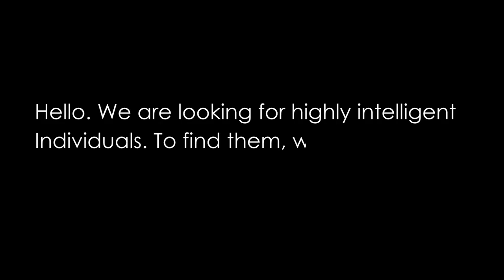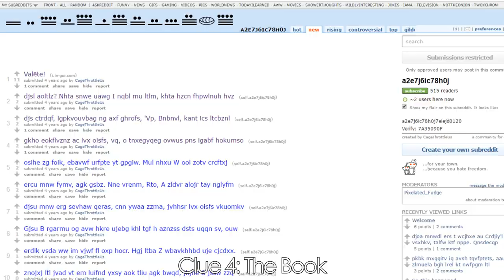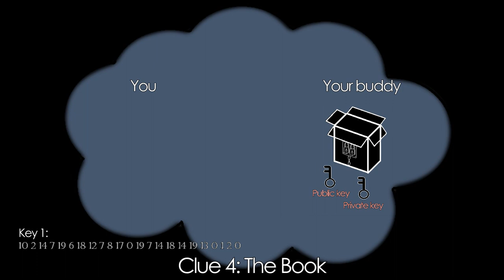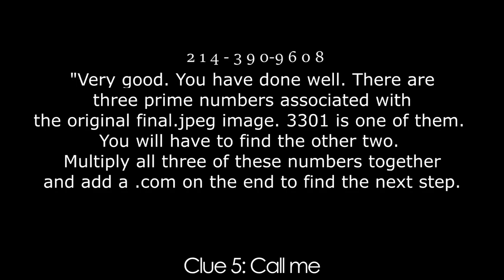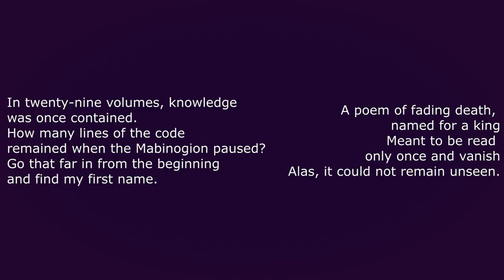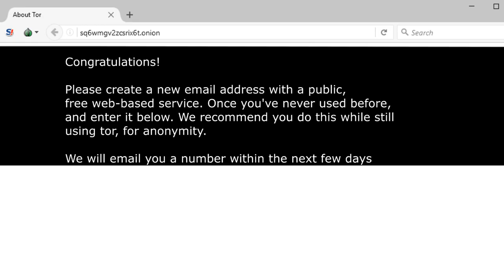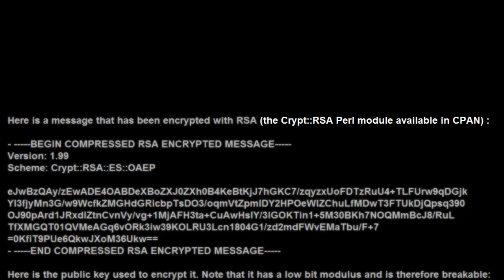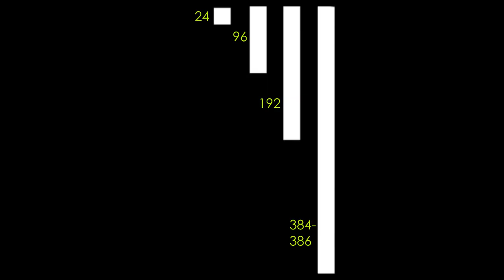Cicada 3301 (All Clues and How They Were Solved)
Songs:
00:40 song {Halsey - Haunting (Official Instrumental)

As not stated, the video is not entirely accurate (i.e notes shown were drawn up for clearity).  Please refrain from pointing out the flaws when the majority of the video is correct. Douche

Clues
Clue 1:  0:00
Clue 2:  1:22
Clue 3:  1:48
Clue 4:  2:00
Clue 5:  5:50
Clue 6:  6:45
Clue 7:  8:22
Clue 8:  10:11
Clue 9:  11:05
Clue 10: 13:08